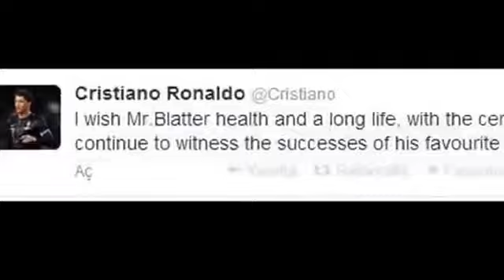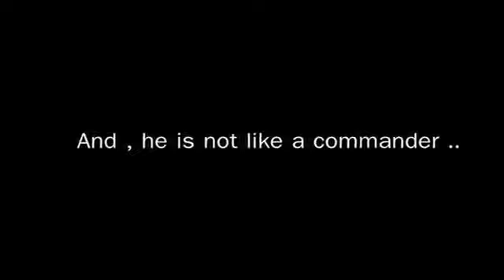Cristiano Ronaldo - The Commander 2013 2014 HD